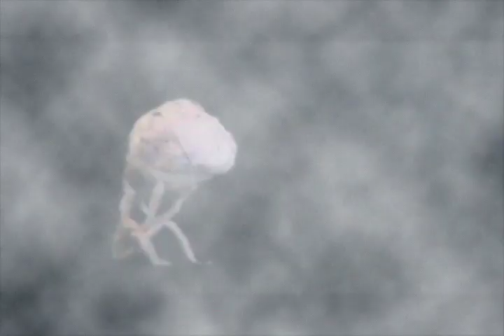"Mummy Boy" - stop motion animation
here it is! finally the remastered edition that everyone has been waiting for!!
Narrated by Willie!